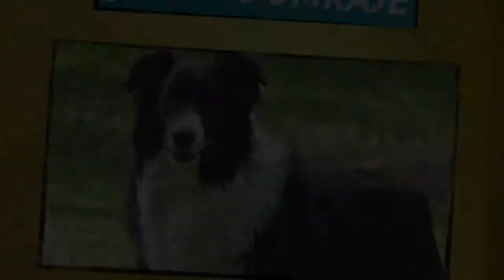World Class Dog Kennels, Pet Resort, Oak Park, IL.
or call While your pet is on vacation at Alden's Kennels, reserve a private training lesson or a two week board and train, we can have a trainer bring them in an obedience class to learn social skills with other dogs in a safe and controlled manner. Nature Walks next to beautiful Glacial Park is depicted in the video's of your pet, and the fun play time picking out that special toy for play time at your favorite vacation spot. Why leave your pets at home with the sitter, when you can give them the vacation they deserve at Alden's Kennels Pet Resort that services, Oak Park, IL. Take a virtual tour of our lovely indoor outdoor accommodation on our google places page, let us plan your pets vacation with a massage or hot oil treatment, a blue berry facial. Stress free boarding is our goal with with essential oils, many contacts for holistic treatments at our vocal veterinary specialist from chiropractic to acupuncture and laser treatments for pain. Maybe you will want our fitness program, and workout on the treadmill, or a field trip to fun place for a lesson in dock diving or swimming, a group play day at a local day care center or a one on one play time in our six thousand square foot training hall. Alden's Kennels can arrange private obedience or agility lessons or a group class while your pet is on vacation. From our place to yours, it will be on you tube and Facebook twitter and pinterest with Alden's Kennels social medias the next best thing being at home.